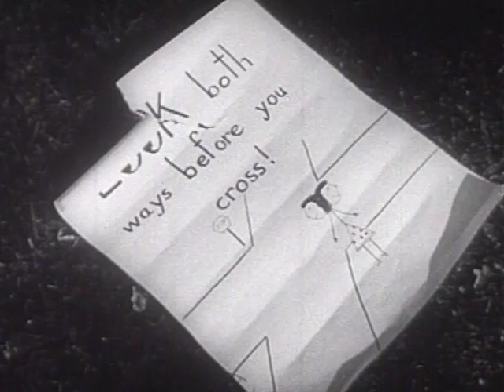Are Manners Important? (1954)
Mickey Taylor thinks politeness is all that grownups think about. His lack of courtesy (and his youth) doesn’t keep him from being elected President of the United States. Will a near riot in the Oval Office convince him to reconsider his policy on good manners?